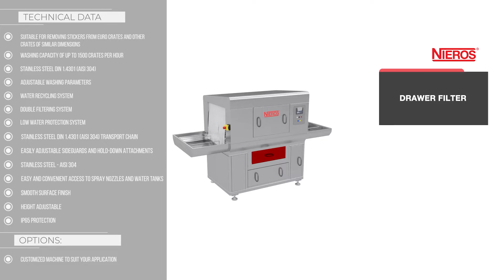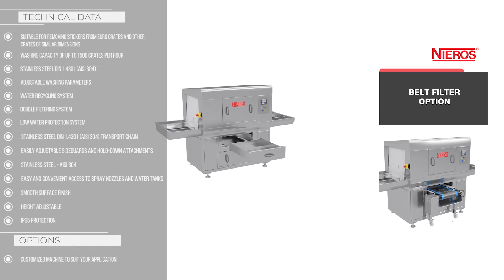NIEROS Crate sticker Removal Machine - CLT-SR | Distributed by ISCA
The NIEROS Crate sticker remover machine CLT SR is designed to remove stickers from crates quickly and efficiently.

Its powerful pump provides enough pressure to remove over 90% of all stickers without using any special chemicals.
For optimal results, two high-pressure nozzles of 150 bar are placed on the side of the machine.

Tote sticker removal machine